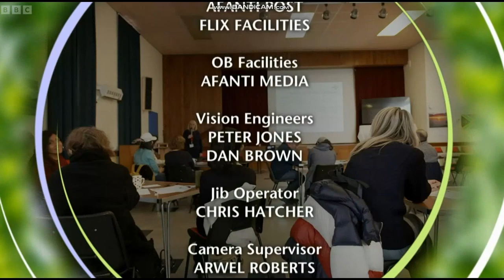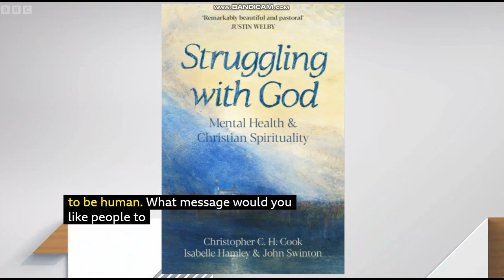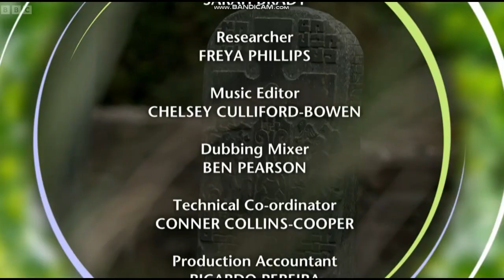The Harvest of the Sea (Manx Fishermen's Evening Hymn) Struggling with Mental Health & Christianity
The Harvest of the Sea (Manx Fishermen's Evening Hymn). ...
iMuseum
www. imuseum. im › publication_record › view
The Harvest of the Sea (Manx Fishermen's Evening Hymn). Words and the music adapted from a Manx air by W.H. Gill. Publication date : c.1905.
Isle of Man's Christian Heritage
Aled Jones is on the Isle of Man to discover how the roots of Christianity stretch back over 1,500 years.
He visits Cathedral Isle of Man and learns about the story of Saint German of Man. Aled also discovers how the rich Christian history of the island is portrayed in the cathedral’s unique, interactive gardens.
Further afield, Aled meets a Christian shepherdess and her flock to hear about a rewilding initiative in a local church’s grounds. Then at Café Lingo, he learns about an English language teaching enterprise led by a methodist church to help new arrivals to the island, with an ethos inspired by the Bible’s stories of welcome.
Back at the cathedral, Aled meets some of the volunteers who tend to the gardens and hears how faith influences their work and what made them to want to help.
Duration34 mins First shown 12:25pm 25 Jun 2023 Available for 11 months
Sean Fletcher and Holly Hamilton present the show that puts the heart and soul into Sundays, bringing faith and ethics to the discussions that matter most.
This episode, the home secretary told police leaders to 'ramp up' the use of stop-and-search powers to prevent more knife attacks. Critics say the practice disproportionately targets those from ethnic minorities, and can leave people feeling victimised. We ask if the police need to get tougher to reduce crime.
Also, after world leaders met in Paris to discuss giving poorer countries access to hundreds of billions of dollars to tackle climate change, we discuss if emerging economies can afford to go green. And the plumber working for free to help the elderly and disabled.
Duration 59 mins First shown 10:30am 25 Jun 2023 Available for 11 months
relevantmagazine. com/ current/having-mental-health-issues-doesnt-mean-youre-a-bad-christian/
Struggling with God: Mental Health and Christian Spirituality: Foreword by Justin Welby
Amazon UK
www. amazon. co. uk › Struggling-God-Christian...
'Brimming with wisdom and humanity' DAME SARAH MULLALLY, DBE, BISHOP OF LONDON · gets right to the heart of a great predicament for many Christians.